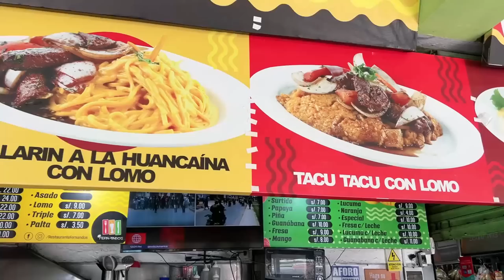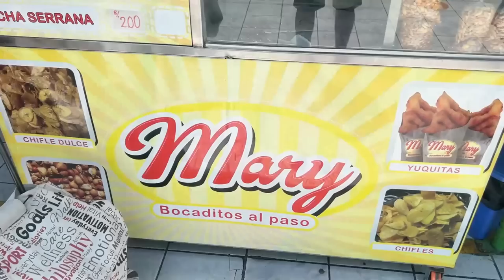visito el MERCADO SAN ROQUE Y ME COMO EL MEJOR TACU tacu de PERÚ REACCIÓN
visito el MERCADO SAN ROQUE Y ME COMO EL MEJOR TACU tacu de PERÚ 😱😱😱